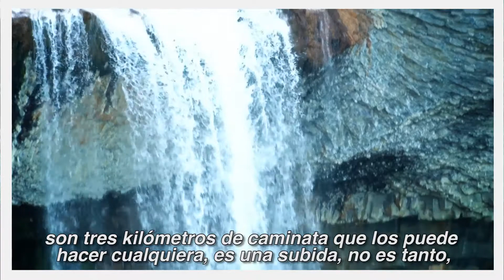Revista Cabal / Caviahue - Copahue, Pcia. de Neuquén